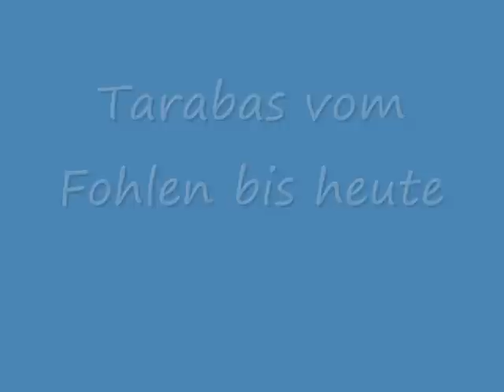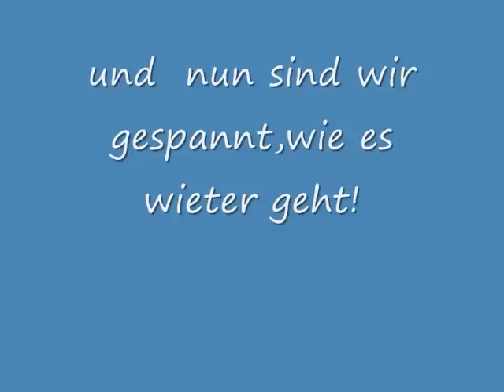irish tinker tarabas 2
irish tinker tarabas vom fohlen bis heute